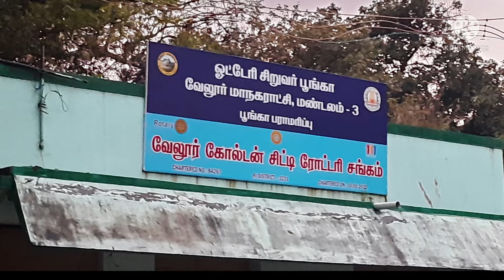Vellore Otteri Vlog / Vellore / Integration Channel / tourists place / vlog / Tamil vlog .